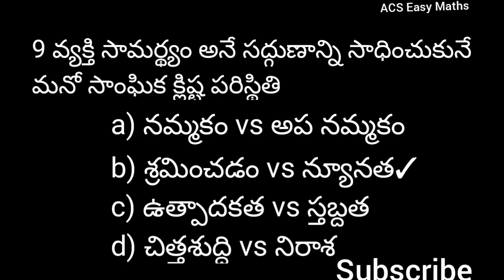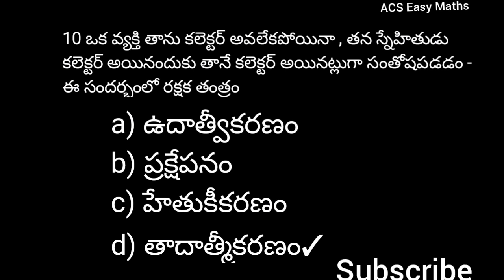Psychology DSC Important Bits In 2023 | DSC Psychology Bits Tet Psychology Bits